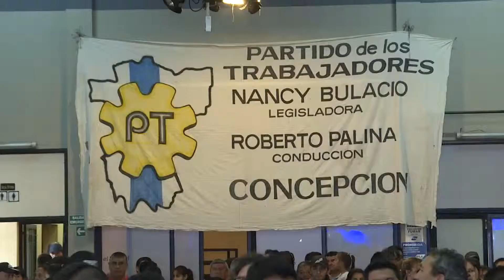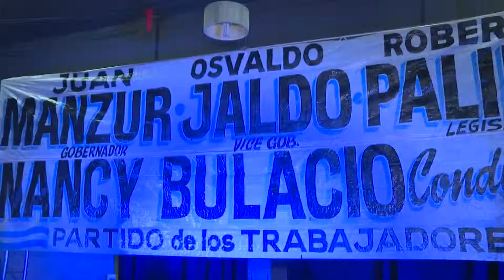Osvaldo Jaldo | Acto en Concepción con Nancy Bulacio y Roberto Palina,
Concepción | Agradecemos al Partido de los Trabajadores, a la legisladora Nancy Bulacio y al secretario de Trabajo, Roberto Palina, por esta gran convocatoria. Reafirmamos esta construcción de unidad que queremos para Tucumán.
A lo largo y ancho de la provincia, el proyecto que encabezamos con Juan Manzur crece con la participación y el apoyo de vecinos y espacios políticos que matienen su compromiso con los tucumanos.
Gracias también a los delegados comunales, a la secretaria de la Mujer, María del Carmen Carrillo, la legisladora Graciela Gutiérrez y referentes sociales que vinieron a brindar su respaldo.